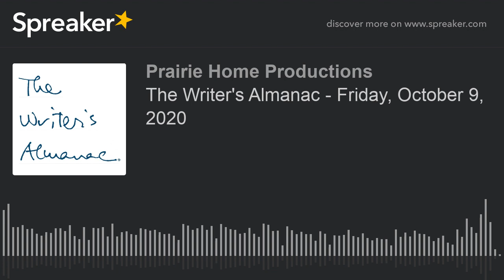The Writer's Almanac - Friday, October 9, 2020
It's the birthday of writer Belva Plain (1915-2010), whose first book, "Evergreen," stayed on the New York Times best-seller list for 61 weeks.